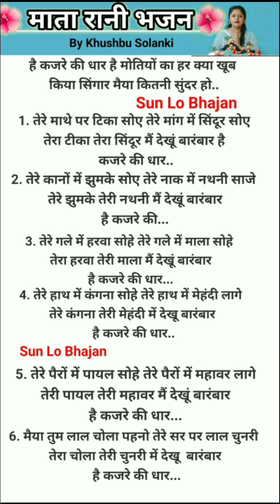है कजरे की धार 🌺🚩मातारानीभजन नवरात्रि दशहरासुपहिट भजन 🌺 By Khushbu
है कजरे की धार भजन विद लिरिक्स
Sun Lo Bhajan
Sun Lo Lokgeet